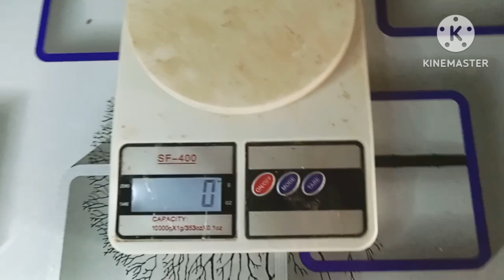ಬೆಳ್ಳಂಬೆಳಗ್ಗೆ ಬಂತು 1/2 kg cake order ಸುಂದರ ಹಾಗೂ ಸುಲಭ ಅದುವೇ ಕಡಿಮೆ ದರದಲ್ಲಿ /Baking channel in kannada